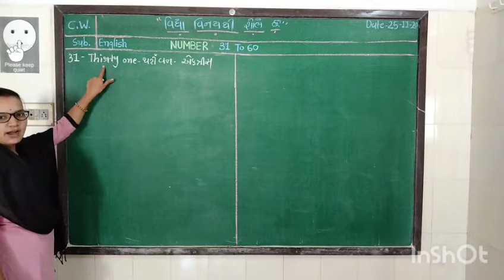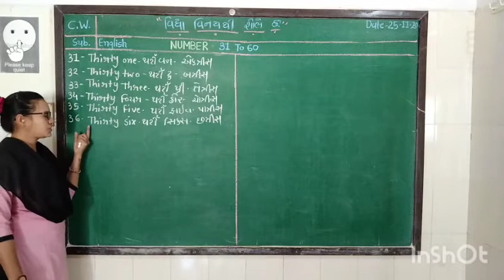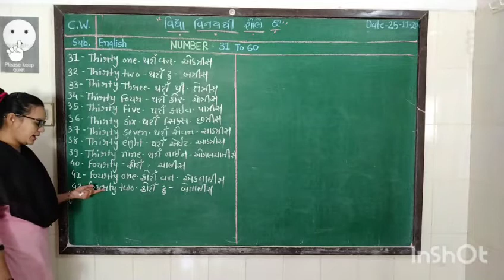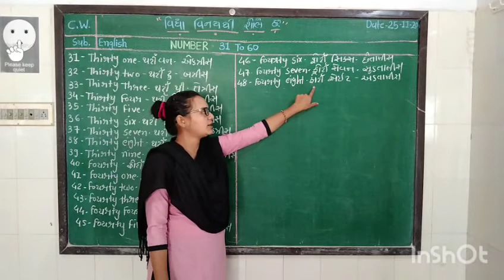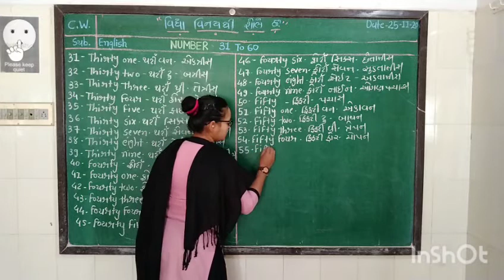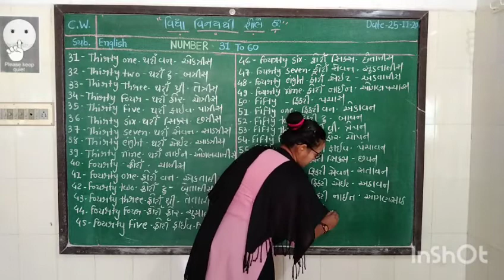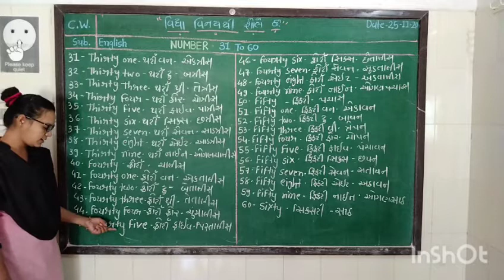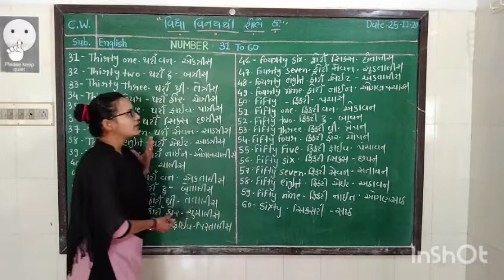std 3,4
English